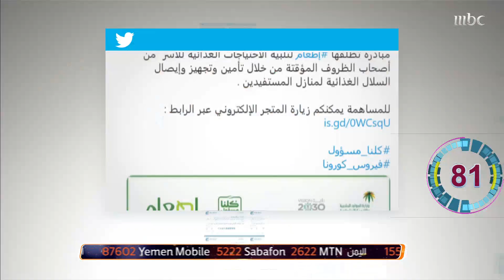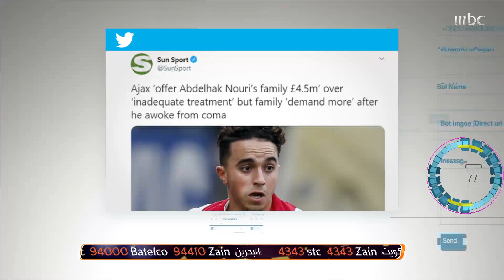أخر الأخبار في 90 ثانية بصدى الملاعب